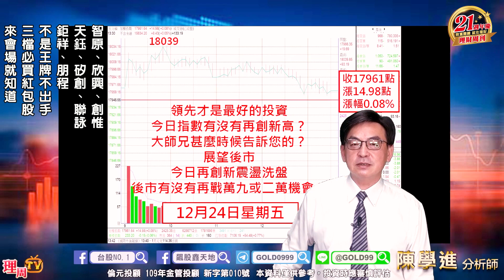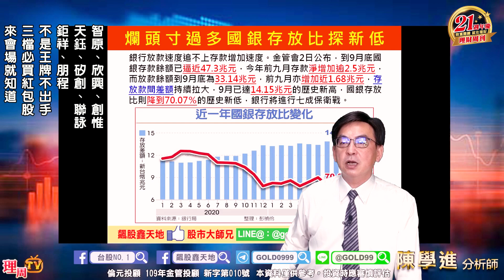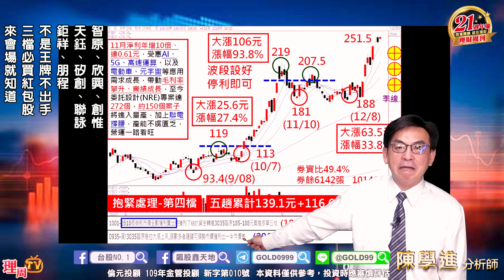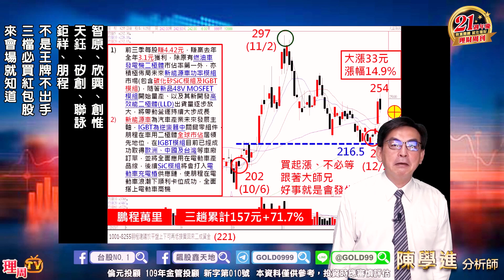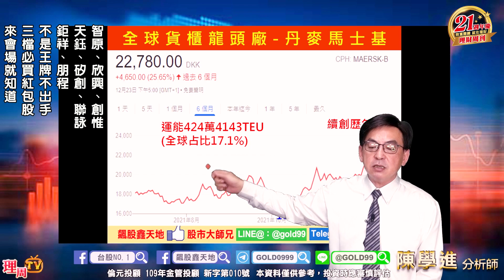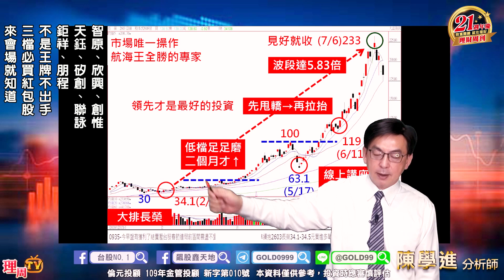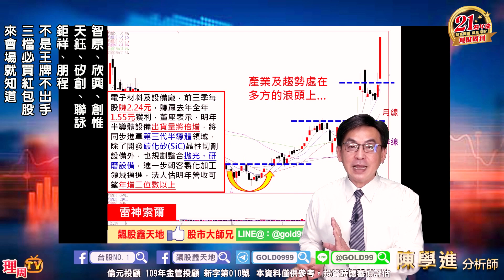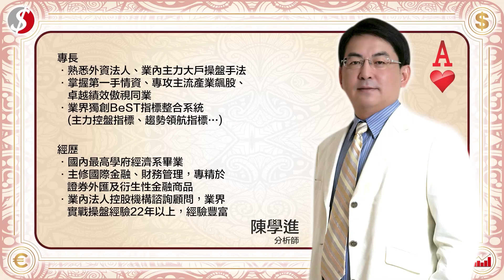理周TV-20211224盤後-陳學進 飆股鑫天地／智原、欣興、創惟、天鈺、矽創、聯詠、鉅祥、朋程、不是王牌不出手、三檔必買紅包股、來會場就知道